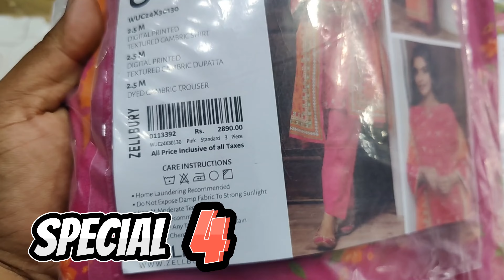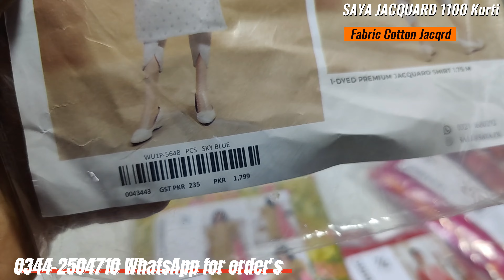Saya Jaqcurd Kurti Collection || Saya Super Sale - Orignal Saya Collection saya House Of Cut Piece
Orignal Saya Collection
Saya Jaqcurd Kurti Collection
saya Super Sale

sayacollection House Of Cut Piece

saya brand jaqcuard
saya
saya jacquard
saya sale
saya brand sale
saya sale today
saya summer sale
branded jaquard
saya brand jacquard collection
saya sale on jacquard collection
saya brand sale today
saya brand summer lawn collection
saya jacquard unstitched summer collection sale 2024
lawn jacquard
branded cut piece
sale on brands today
orignal bnarsi jacquard lwan
orignal branded jacquard suits
pakistani brands sale 2024